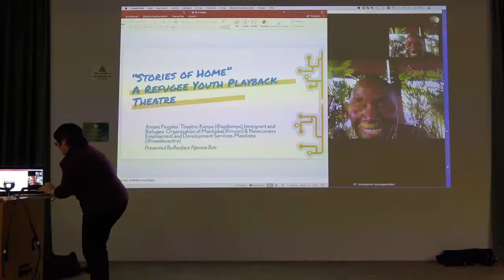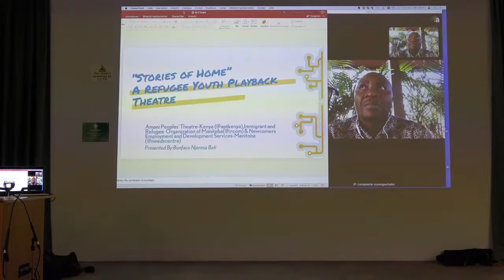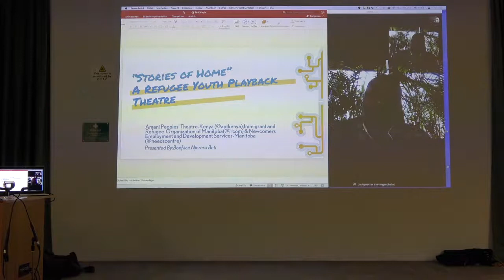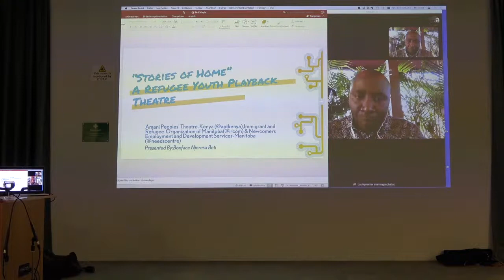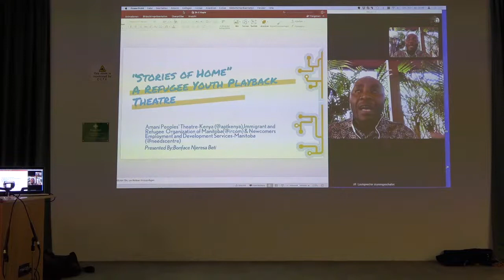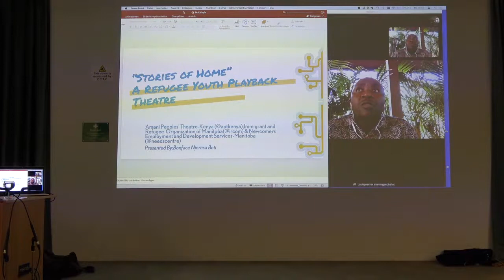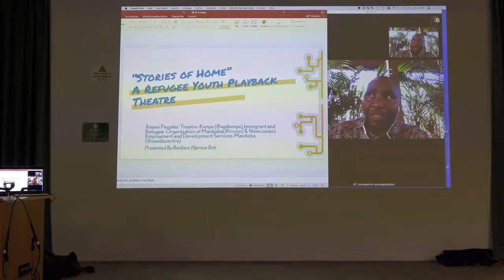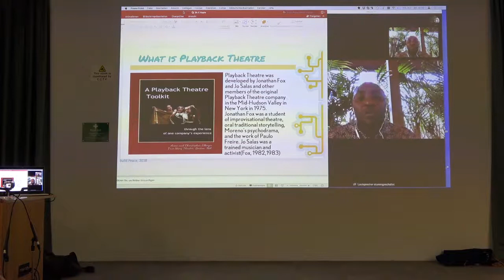"Stories of Home" — A refugee youth playback theater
Bonface Njeresa Beti, Amani Peoples' Theater - Kenya